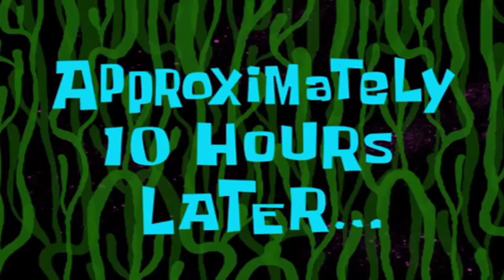THINGS PEOPLE SAY IN A PUBLIC WASHROOM AND RESTAURANT: A Reaction Video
Please COMMENT what your favourite one wassss!!!
also,MAN MAHIKA, SWETA AND PRIYA ARE ANGELS FROM HEAVEN.
This video was possible only because Roshan, Priya, Sreenya, Akshat and Akshita sent their entries. Hope you guys enjoy! Bye.